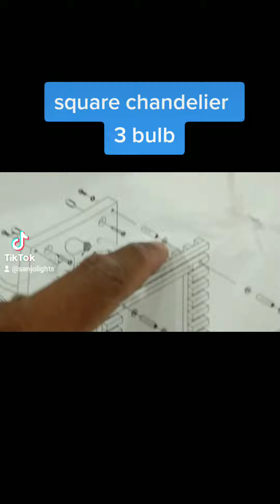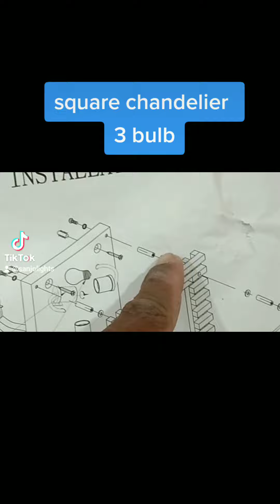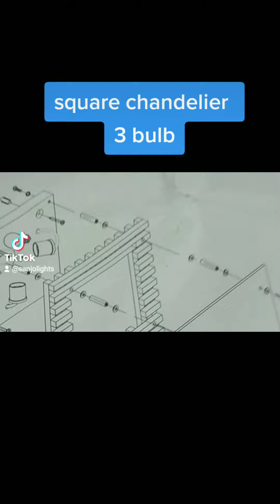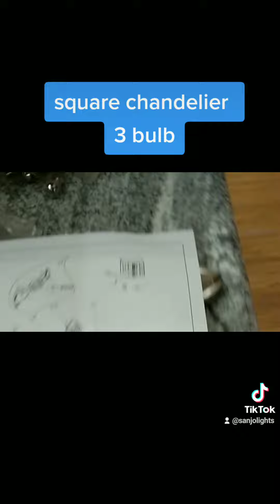chandelier na square 3 bulb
chandelier square type 3 bulb daylight